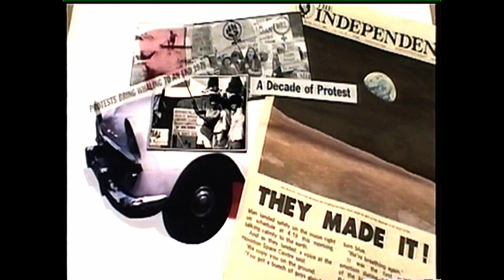The Life and Times of an FB Holden - 1977. (omnibus feature film - story No.3 of 5)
A chronicle of a much loved car... 1977.

WAAPA, Acting course students, 3rd year (2002)

Eleanor Howlett as YONI
Paul Ashcroft as PETER

The life and times of an FB Holden - 1977.
(omnibus feature film - story No.3 of 5)

DIRECTED BY
Elissa Down

WRITTEN BY Ingle Knight with Elissa Down
PRODUCED BY Mala Sujan
DIRECTOR OF PHOTOGRAPHY Urlich-Stephan Krafzik (BVK)
PRODUCTION DESIGNER Clair Whitley
EDITOR Ian Reiser
SOUND DESIGNER Lloyd Hosier
ORIGINAL MUSIC COMPOSED BY James Lee

CAST (all stories)
Rhys James Rees as DONALD
Amy (Spruce) Pollitt as DAPHNE
Renee (McIntosh) Hale as PATTI
Karen Roberts as KATE
Boris Radmilovich (Борис Радмиловић) as FATHER
Damien Robertson as BRETT
Stephen Francis as JIM
Phillip McInnes as BRUCE
Alexandria Steffensen as MAUREEN

RADIO VOICES
Roderick Cairns
Elissa Down
Jacquelin Low
Amy Spruce
Scott Parmeter
Phillip McInnes
Damien Robertson
Katherine Tonkin
Timothy Walter
Stephen Francis

EXTRAS
Lloyd D'Castro, Elissa Down Sacha, Jasmyn & Lillian Jeffreys, David Jones, Simon Lefort, Mandy Lockyer, Margot McTaggart, Daniel Moore, Jane Moustakas, James Perry, Tim Spencer, Kimberly Stark, Danielle Toolin

CREW
1 ST ASSISTANT DIRECTOR Danielle Toolin
PRODUCTION MANAGER Margot McTaggart
PRODUCTION CO-ORDINATOR Ingrid Borgas
2nd ASSISTANT DIRECTOR Lori Matthews
3rd ASSISTANT DIRECTOR Luke Thorley
CAMERA ASSISTANT Jane Moustakas
CLAPPER LOADER Craig Smith
GAFFER Simon Lefort
BEST BOY L'Arge Wilson
LIGHTING CREW Kerrie Wilshusen
KEY GRIP Devris Hassan
ASSISTANT GRIP Paul McKercher
CAR MOUNTS Frank McKenna
LOCATION MANAGER Zena Morelini
LOCATION ASSISTANT Todd Walsh
ART DIRECTOR Kipling Smith
STAND-BY PROPS Mandy Lockyer
DRESSER/BYERS Dominic Seeber, Nathan Van der Wiele
CONSULTANT TO ART DEPARTAMENT Anne Leidel
WARDROBE DESIGNER/SUPERVISOR Amanda King
ASSISTANT WARDROBE DESIGNER Kym Jones
CONTINUITY Rachel Ord
SCRIPT EDITOR Coral Drouyn
SOUND RECORDIST Lloyd Hosier
BOOM OPERATORS Lloyd Hosier, Ben Markham, Daniel Moore, Tyson Berger
UNIT MANAGERS Shayene Miller, Kimberley Stark
PRODUCTION RUNNER Sophie Berry
SAFETY REPORT John Fairhead
ASSISTANT EDITORS Zena Loxton, William Huxley
OFF-LINE EDITING FACILITIES Edith Cowan University
POST-PRODUCTION HOUSE Whiz Digital
SOUND EFFECTS EDITORS Brendan Croxon, Ben Markham

ORIGINAL MUSIC PERFORMED BY
Rebecca White -- violin 1
Sasha Grout -- violin 2
Martyn Payne -- viola
James Lee -- cello
Nela Trifkovic -- piano
Lindsay Vickery -- clarinet & saxaphone

ADDITIONAL MUSICIANS Shane O'Neill, Tashana Olsen
MUSIC RECORDED BY: Mia Roberts, Jesse Stack, Karl Thomas, Stina Thomas

ADDITIONAL MUSIC
"Enter the Dragon" Composed by Rosie Roney & Clayton Jauncey. Performed by Spooky

MONTAGE SEQUENCE DESIGN
Trenna Dabovich
Photographs courtesy of The West Australian
STILLS PHOTOGRAPHY
Mala Sujan
Elissa Down